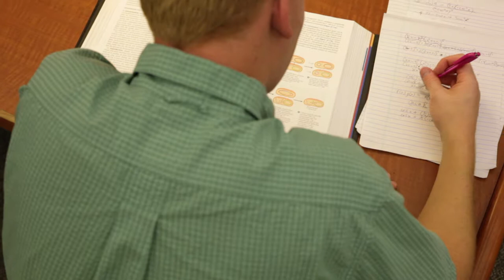Cómo lograr tus objetivos fitness FÁCIL & SIN ESFUERZO!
Lograr tus objetivos fitness puede requerir mucho tiempo y esfuerzo, y mientras más crecemos y junto a eso crecen también nuestra responsabilidades, tener el tiempo y la energía suficiente para además de todo lo hacemos poder tener el físico que queremos y estar saludables, se vuelve casi imposible. En este video, vamos a hablar de cómo solucionar ese problema, cómo podés más allá de lo que esté pasando en tu vida, crear y organizar tus días para que el fitness más fácil de lo que alguna vez creíste.